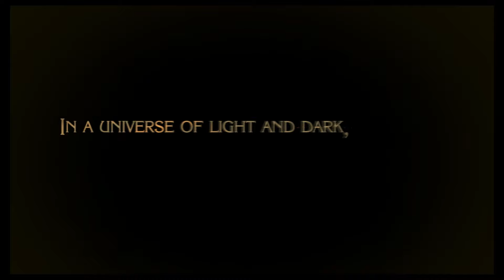Bayonetta [BLIND] With Brucius Part 1: What Is This Game?!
My good friend and roomy Brucius is joining me in this special Let's Play of Bayonetta! He got me this and Bayonetta 2  for the Wii U for Christmas so we're going to play through them together on my channel.